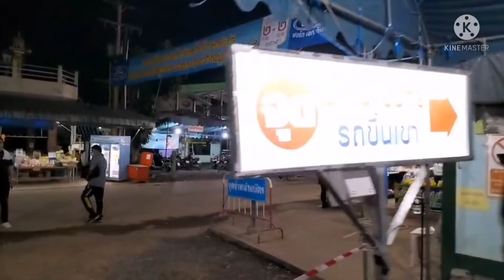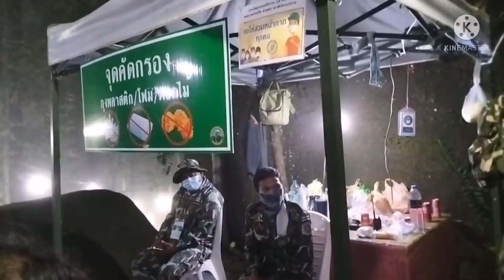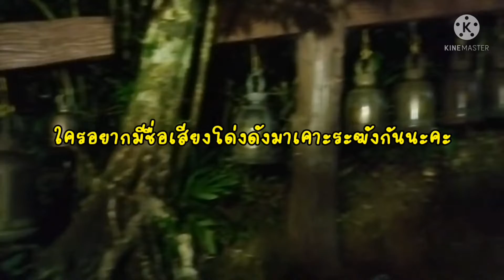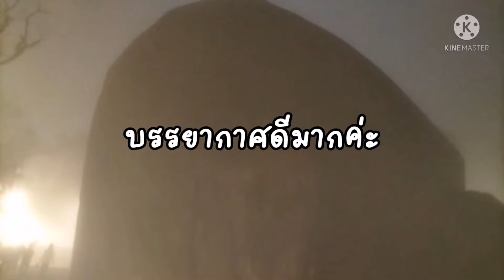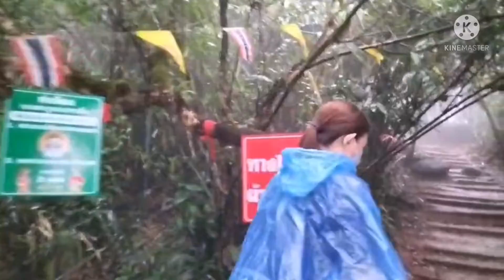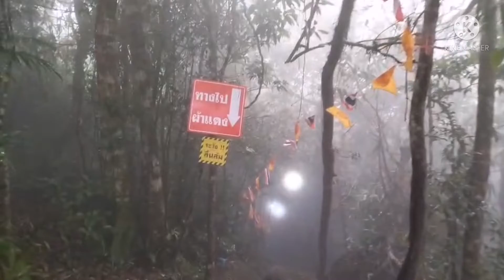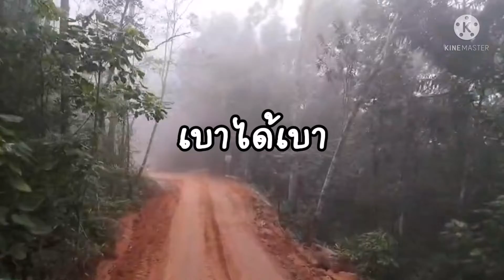เขาคิชฌกูฏ|วิธีกราบขอพร​ รอยพระพุทธบาทพลวง​อย่างไรให้ได้ ดั่งใจปรารถนา​ จองผ่านแอปคิว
เขาคิชฌกูฏ เดินเท้าขึ้นไปนมัสการรอยพระพุทธบาท ลูกเจี๊ยบพาเที่ยว ไปทุกที่...ที่มีทาง#เขาคิชฌกูฏจองคิวขึ้นเขาคิชฌกูฏ​2565​ เรามาทุกปีและจะมาจนกว่าจะมาไม่ไหว​ ด้วยแรงศรัทรา อุปสรรคไม่ใช่ปัญหา